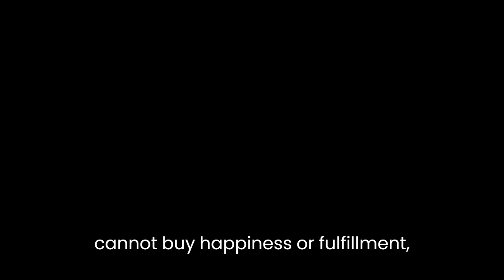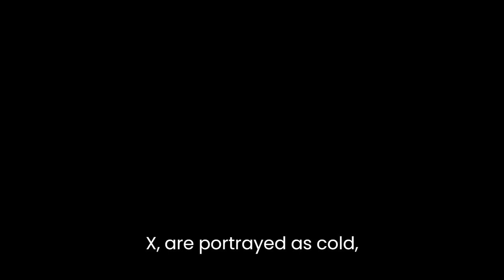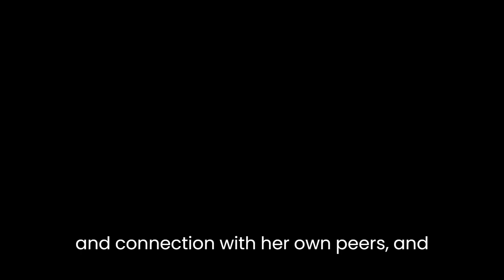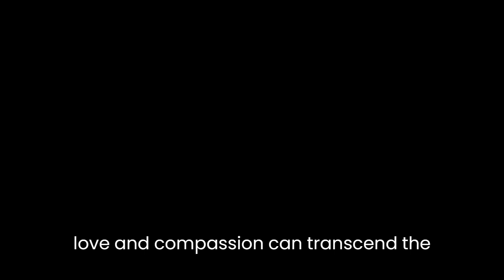"The Nanny Diaries (Nanny, #1)" By Emma McLaughlin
"The Nanny Diaries" by Emma McLaughlin and Nicola Kraus is a witty and entertaining novel that tells the story of a young woman's experiences working as a nanny for a wealthy family in Manhattan. The novel is presented in a diary format, with the protagonist, Nan, chronicling her daily struggles and successes as she navigates the world of high-society child-rearing.One of the main themes of the novel is the stark contrast between the lives of the wealthy families Nan works for and her own more modest background. The novel explores the idea that money cannot buy happiness or fulfillment, as the parents of the children Nan cares for are often too busy with their own lives to properly attend to their children's needs. In contrast, Nan finds joy and purpose in her work as a nanny, despite the long hours and occasional frustrations.Another important theme is the complexity of the relationships between nannies and their employers. Nan's employers, Mr. and Mrs. X, are portrayed as cold, distant, and often neglectful of their children. However, as the novel progresses, the authors reveal that the X's have their own struggles and vulnerabilities, which serve to humanize them and make them more sympathetic. Nan's interactions with the X's are often fraught with tension and miscommunication, but she also forms close bonds with the children she cares for, which ultimately help her to better understand the X's as well.Throughout the novel, the authors use humor to both lighten the mood and to comment on the absurdities of high-society life. Nan's descriptions of the various social events she attends with the X's, including charity auctions and high-end fashion shows, are often tongue-in-cheek and satirical. The novel also pokes fun at the various parenting trends and fads that the X's and their peers engage in, such as hiring "experts" to teach their children Mandarin or to promote early literacy.Despite its comedic elements, "The Nanny Diaries" also touches on more serious issues, such as the isolation and loneliness that can come with being a nanny, particularly in a foreign country. Nan struggles to find a sense of belonging and connection with her own peers, and often feels like an outsider in the wealthy circles she inhabits with the X's. The novel also deals with the challenges of balancing work and personal relationships, as Nan's commitment to her job often comes at the expense of her own romantic life.Overall, "The Nanny Diaries" is an engaging and entertaining novel that offers a sharp critique of the excesses and absurdities of high-society life. At its core, however, the novel is a poignant exploration of the complex relationships between nannies and their employers, and the ways in which love and compassion can transcend the boundaries of class and privilege. Through Nan's witty and insightful observations, the novel challenges readers to reconsider their own assumptions and prejudices, and to recognize the humanity and dignity of all those around them.